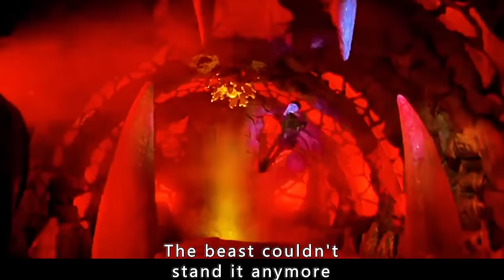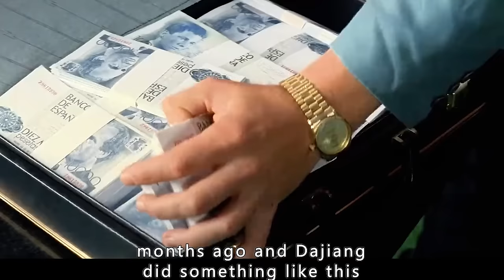Demonesses Live by Sucking Men's Virility!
The movie name : Decoys 2: Alien Seduction

Director
Jeffery Scott Lando
Writers
Tom Berry,Miguel Tejada-Flores
Stars
Corey Sevier,Tyler Johnston,Kailin See

Storyline
Sam, a college student in a small Northwestern town, reluctantly joins his roommates in a contest to see who can hook up with the most gorgeous co-eds by the end of the semester. But when men slowly start disappearing around town, he and his friends learn that when it comes to beautiful women, it's what's inside that really matters.